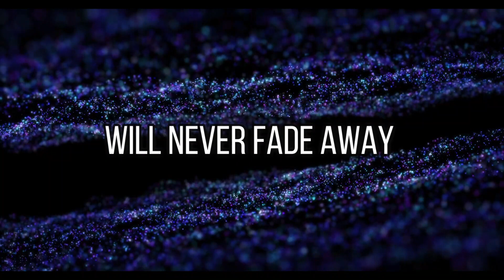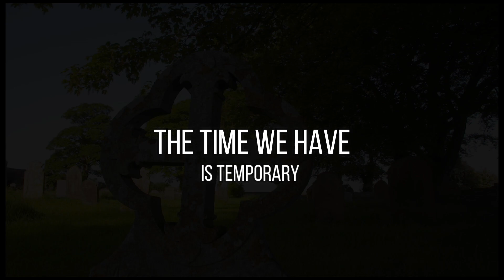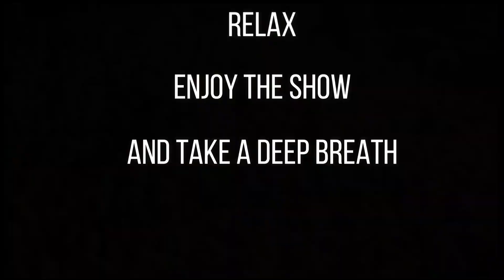Life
The song 'Life' is a reminder that there is more to our lives then all the social media that we tend to get caught up in.

Original song written by Marcus Brady Iorio

Produced by Marcus Brady Iorio and Chris Sargent

Mixed at The Track Factory by Chris Sargent

Video Created using Filmora Wondershare 9+

Video Clip Credits:

Author: Videvo

Author: Videvo

Rain Forest Canopy
Drone shot of jungle treetops near Pai, Thailand.
Author: Videvo